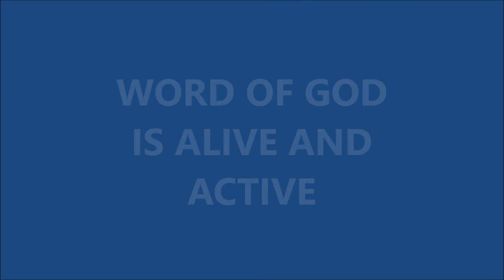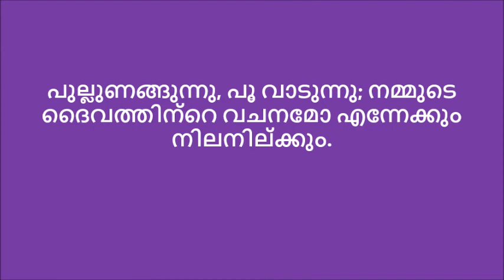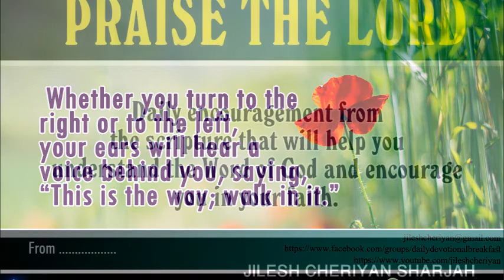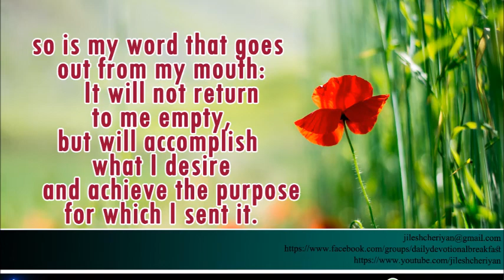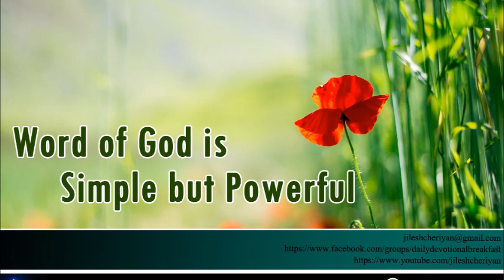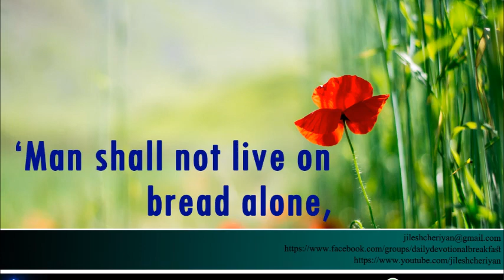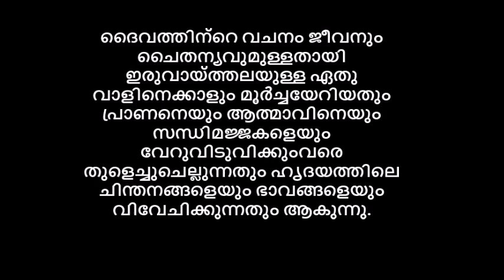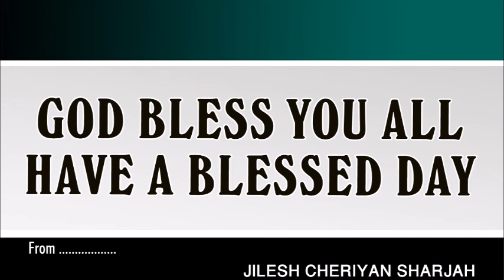Christian Malayalam Devotional | Jilesh Cheriyan | MATTHEW 4:4 | Word of GOD is Simple and Powerful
Christian Malayalam Devotional Message | Jilesh Cheriyan  | MATTHEW 4:4 | Word of GOD is Simple and Powerful. Keep Listening and Watching